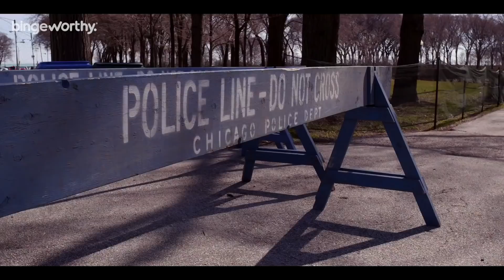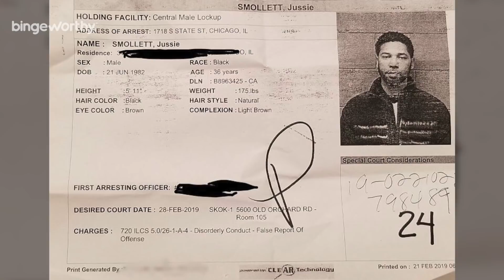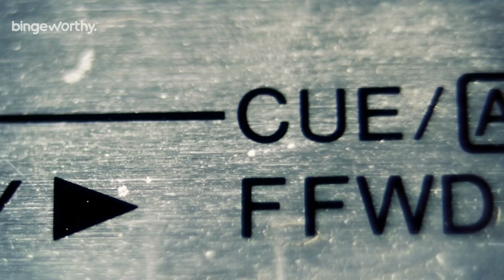The Sad Truth About Empire Star Jussie Smollett | Full Story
The "Empire" actor has been charged with felony disorderly conduct for filing a false report, and this means bad news.

It’s crazy to me that Jussie Smollett would go thru all this to prove a point. I have to say I had doubts from the very beginning and I quite frankly assumed it was a grinder hook up gone wrong until it started to get so political. It literally annoyed me seeing all of the people posting the pray for Jussie posts on social media as if he was in critical condition or as if he had died but I knew better than to publicly raise concerns bc I honestly didn’t care all that much until I did.

The other day when the news dropped about the suspects I was like wait a minute these boys aren’t giving me MAGA vibes if you know what I mean but I still didn’t anticipate Jussie Smollett doing all of this for attention. It’s all just too much and I feel bad for a lot of people. Victims of these actual crimes of course, but I also feel bad for all the people who were publicly holding him down. I wonder what happens next for the Empire and I feel for how shameful this is for his sisters and brothers who are also in the spotlight.

To be clear this is very serious stuff here and the police are certain that Jussie absolutely tried to fool all of us just to get attention that could lead to his own financial gain. I was shook when the officer said that they definitely have the check he used to pay the boys $3500 to go thru with the stunt but It got weird when they shared the news that his wounds were most likely self inflicted.

"Empire" actor Jussie Smollett appeared in court Thursday after surrendering to authorities in the early morning on one felony count of disorderly conduct for filing a false police report.

The judge set Smollett's bond at $100,000. He posted bond and was released from custody shortly before 4 p.m. Smollett did not speak as he left the Cook County Jail, and was blocked from the crush of media and cameras by a large bodyguard, who he kept hold of with his hands on his shoulders.

He is due back in court March 14, when he is expected to enter his plea.

Follow Justin on Instagram: Instagram.com/JustinDiego